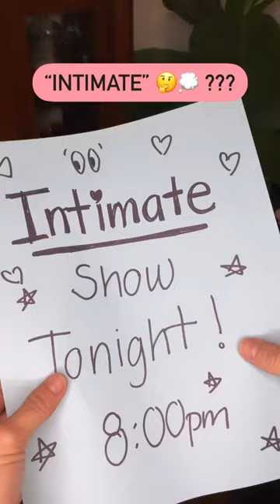Two INTIMATE shows with Half Past Two and The Planet Smashers just TWO WEEKS AWAY! Buy tickets today